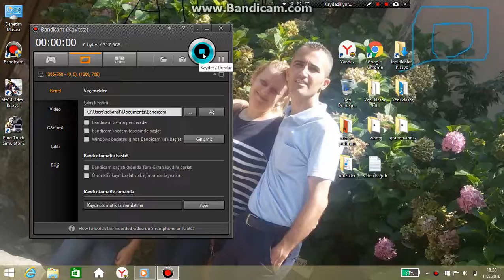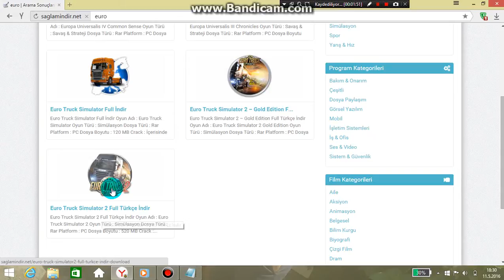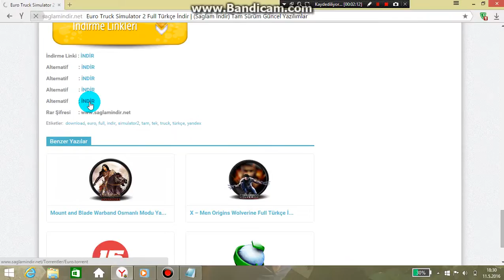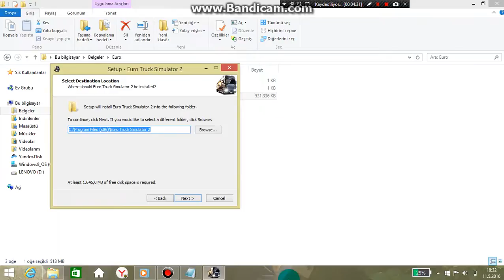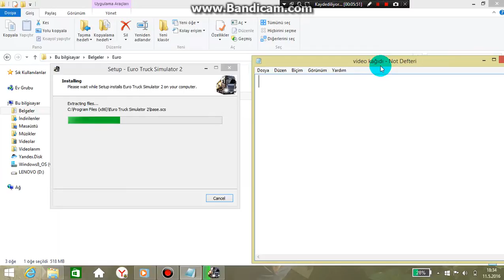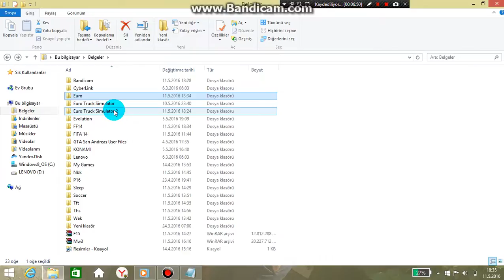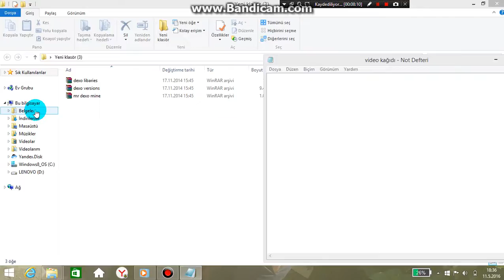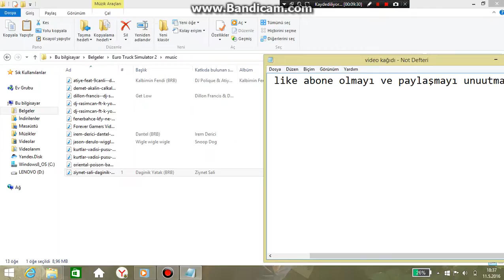Euro Truck Simulatör 2 nasıl indirilir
Linki koyamadım onun için özür  dilerim bide sitede sadece indir linki var ona basın link 5 şe kadar var birinden indirin  KENDİNİZE İYİ BAKIN HOŞÇAKALIN